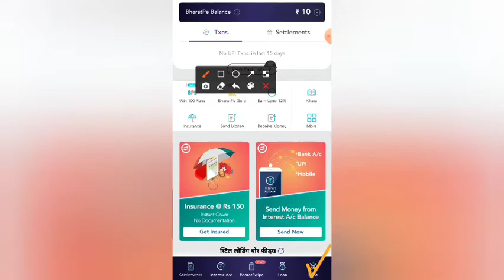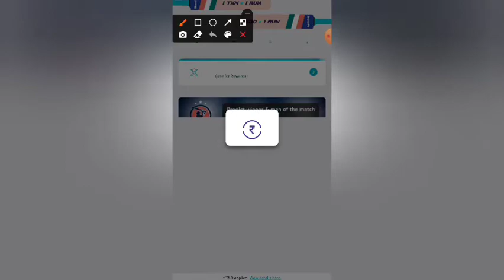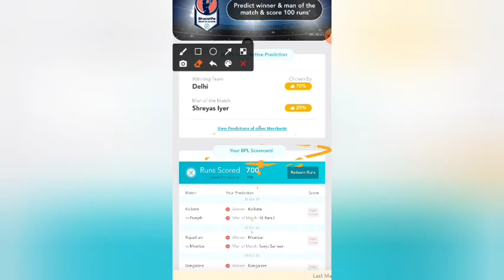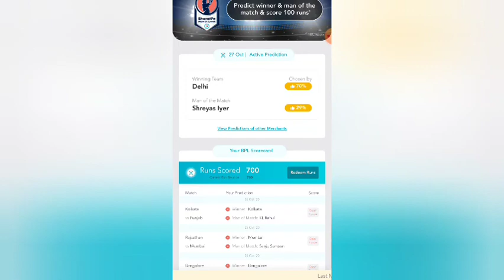paise kamane ka sabse aasan Tarika only on Bharat paper I jante is video ke madhyam se